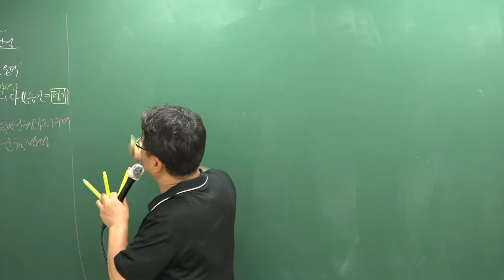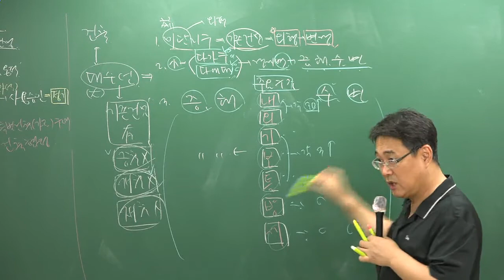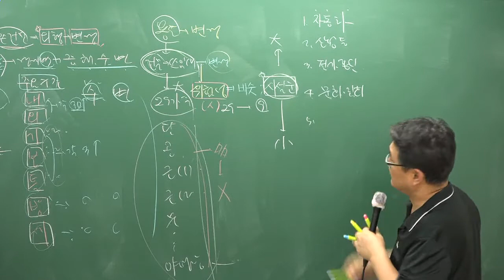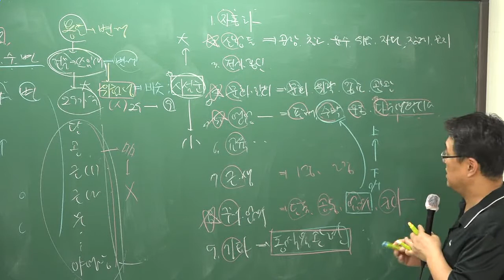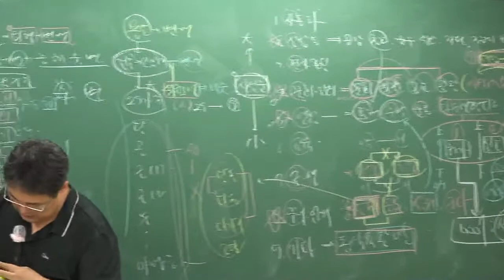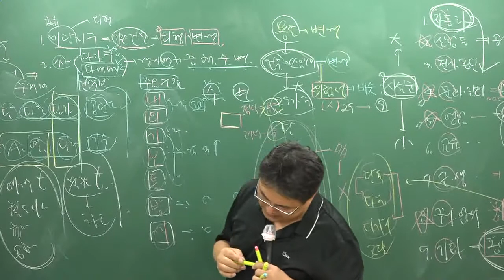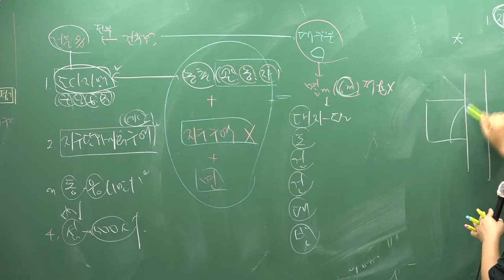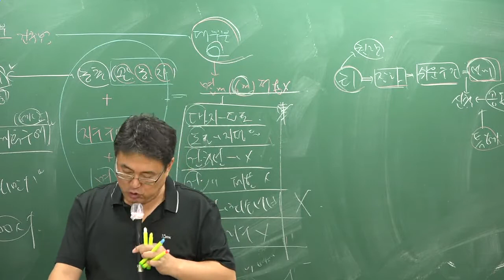[주전무] 2018년 주택관리사 관계법규 핵심반 8-20